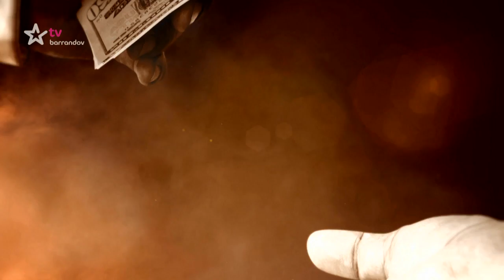Soudce Alexandr (2019/32) - Všichni chtějí trojčata